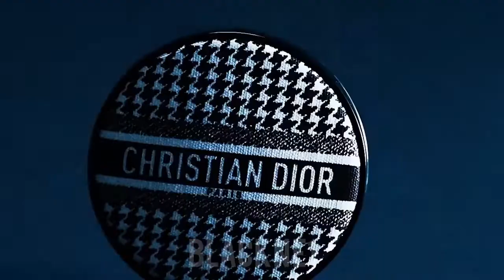BLACKPINK - 'Baby Alright (FT.Ariana Grande)' M/V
Fanmade Remix by BLACKNE1

DISCLAMER : Please do hot reupload my work without permission.

Instrumental : BVNDIT - Dumb